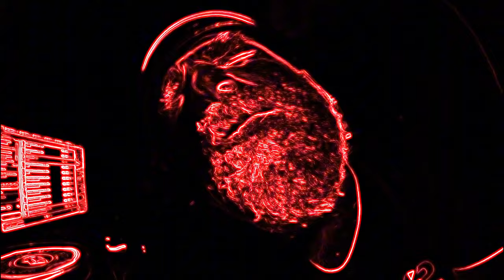I got high MJP21666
Join us for another exciting episode of Born to be really wild, where we explore the beauty and wonder of the wild.